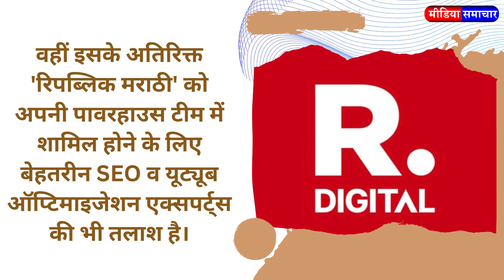Republic Media has released vacancies for various posts in digital, apply soon.